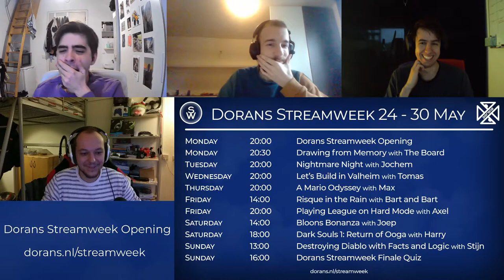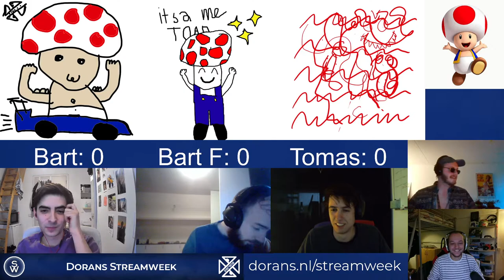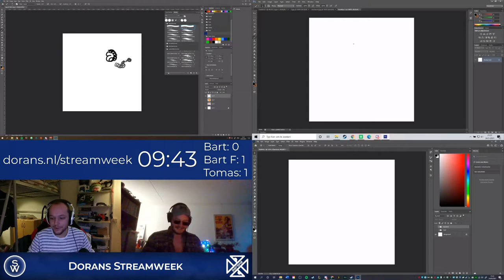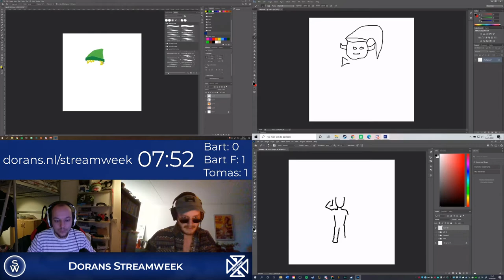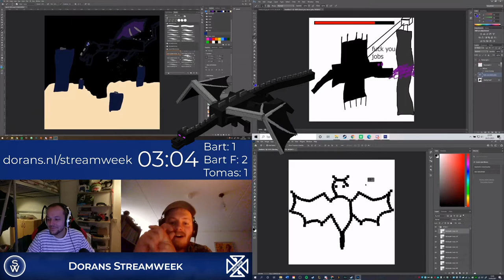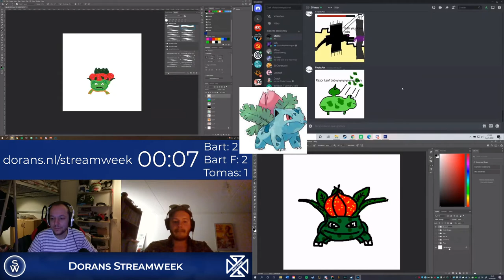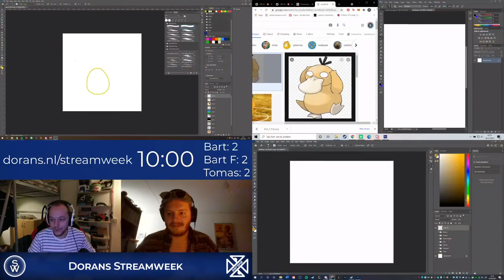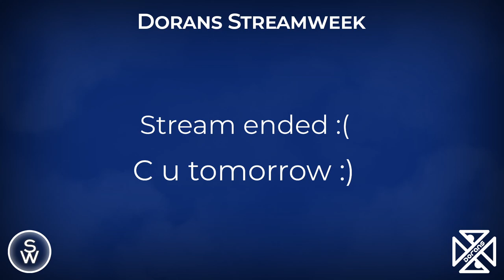Dorans Streamweek Opening + Drawing from Memory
The official opening stream for the 1st edition of the Dorans Streamweek in May 2021 on Monday evening. Afterwards is the Drawing from Memory competition between the board. With competitors Bart, Bart, Tomas, hosted by Stijn and judge Gijs.